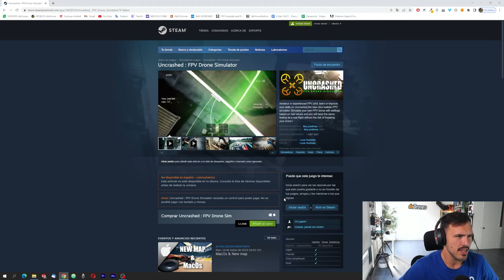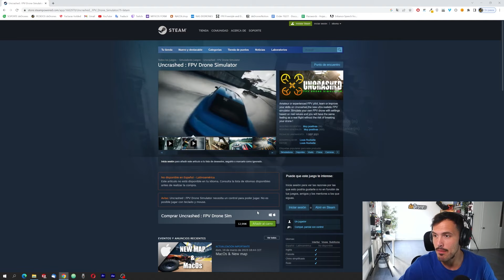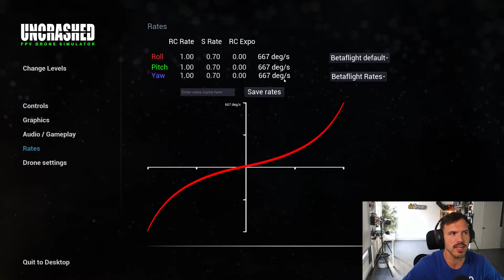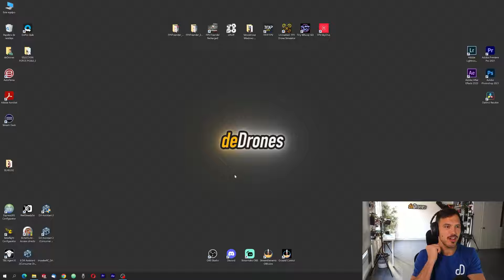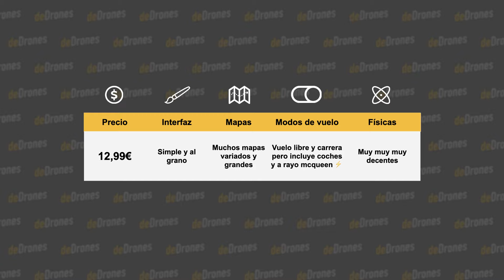🚨 Ahora ENTIENDO por qué todos usan este simulador FPV | Uncrashed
✅ Aprende todo sobre drones y FPV ✅

[ BUSINESS ]
📨 Email para asuntos comerciales/negocios: business @ dedrones.es